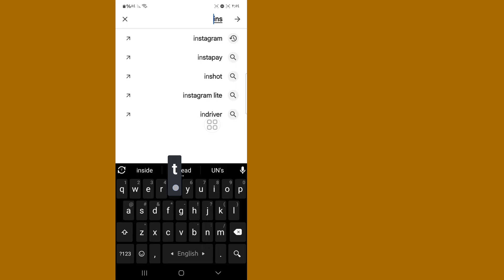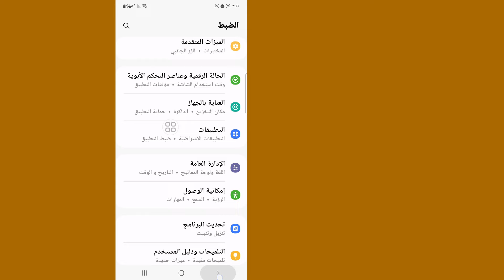كيفية إصلاح عدم ظهور الملاحظة الذهبية على Instagram | كيفية تمكين الملاحظات الذهبية في Instagram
سأوضح لك هنا في هذا الفيديو [كيفية إصلاح عدم ظهور الورقة الذهبية على Instagram].  لذا شاهد هذا الفيديو بعناية ولا تخطي هذا الفيديو إذا تخطيت هذا الفيديو فلن تفهمه جيدًا، لذا إذا كانت هناك أي مشكلة، يمكنك أن تسألني والتعليق أدناه وسأحاول حل مشكلتك إذا أعجبك هذا الفيديو، فيرجى الضغط على  لايك واشترك في قناتي وشكرا 🙏

  استفسارات أخرى ذات صلة:

  كيفية إصلاح عدم ظهور الملاحظة الذهبية على Instagram

  كيفية الحصول على العملات الذهبية على الانستقرام 2024

  كيفية إضافة الملاحظات الذهبية على الانستقرام

  كيفية الحصول على العملات الذهبية على الانستغرام

  كيفية جعل ملاحظات الانستقرام ذهبية

  كيف يمكنني الحصول على العملات الذهبية على الانستغرام

  كيف تحصل على العملات الذهبية على الانستغرام

  كيفية إصلاح عدم ظهور الملاحظة الذهبية على Instagram 2024

  ملاحظة ذهبية لا تعمل على حل مشكلة Instagram

  حل مشكلة عدم عمل النوتة الذهبية في الانستقرام

  كيفية حل مشكلة عدم عمل الورقة الذهبية في الانستقرام

  كيفية حل مشكلة عدم ظهور الورقة الذهبية على الانستقرام

  كيفية تمكين الملاحظات الذهبية في Instagram 2024

  كيفية وضع العملات الذهبية على الانستقرام